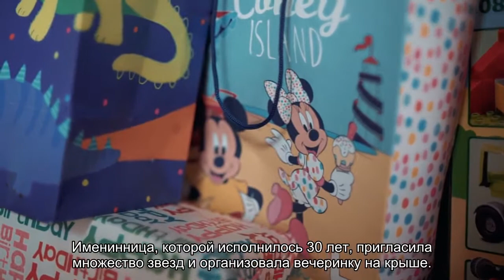Дуэт с Биланом, танцы с дочерью, Овечкины в гостях: как Пелагея отметила 35-летие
Певица устроила роскошную звездную вечеринку.